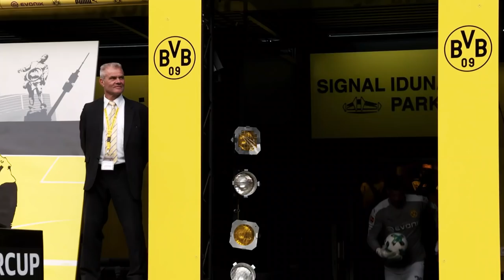Thanks, Roman! | Roman Bürki leaves Borussia Dortmund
Goalkeeper Roman Bürki (31) will leave Borussia Dortmund in the summer to join St. Louis City SC in North America's Major League Soccer (MLS). Bürki's contract with BVB, which is valid until June 30, 2023, will be terminated early after the end of the current season.
"It was an honor for me to have played a total of seven years at this great club. I will always remember not only the Cup victories in 2017 and 2021, but all the good and difficult times we have experienced together. My thanks go first and foremost to my great teammates, but also to the BVB officials, my coaches, the entire team behind the team, and last but not least, the incredible fans. Once a Borusse, always a Borusse!" says Roman Bürki, adding, "I've already spent a lot of time in the U.S. in my private life over the past few years, I'm a big fan of U.S. sports and I'm totally excited to be able to help develop something in St. Louis, at a club that's in the process of being built."